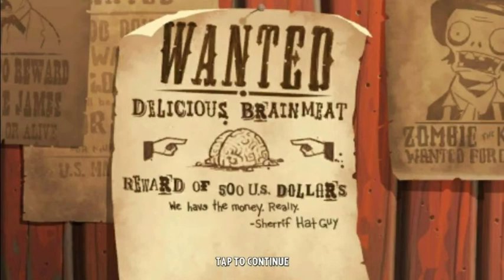PvZ 2 ARENA WEEK 169 TORCHWOOD BOOSTERAMA TOURNAMENT | PEA VINE'S PERSUASIVE SEASON 28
More info about the game:
Plants vs Zombies 2 Platforms: IOS, Android
Publisher: EA - Electronic Arts